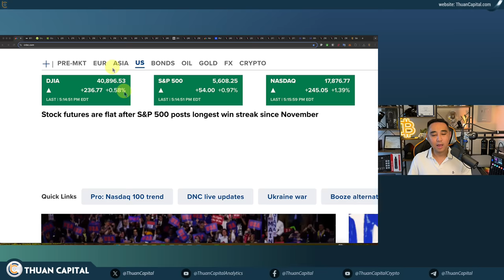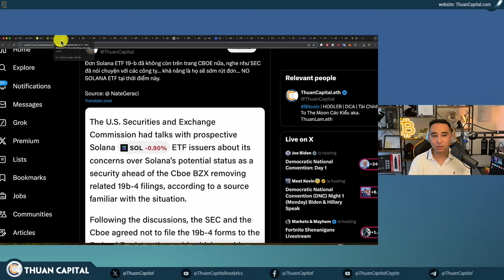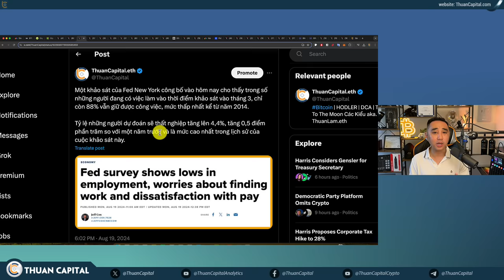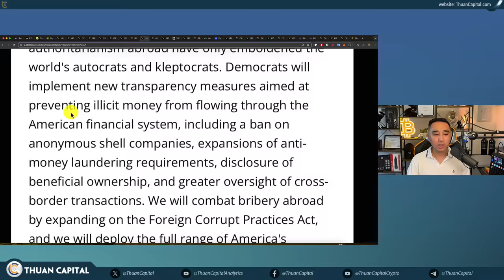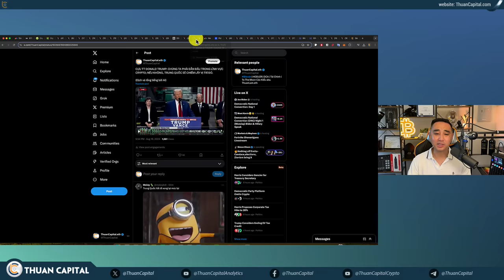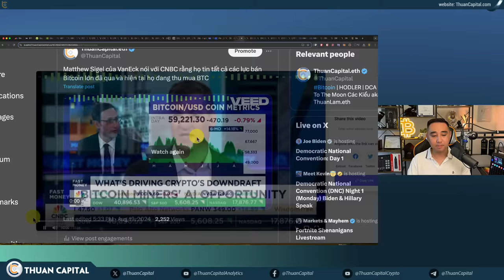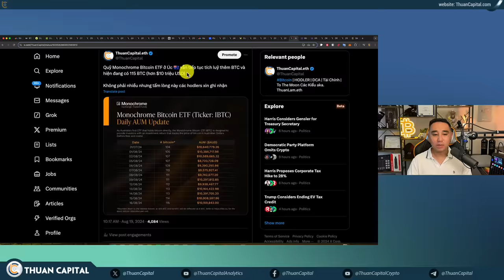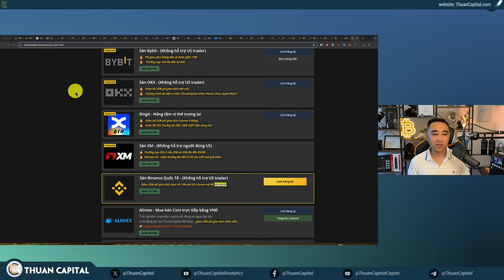1977 - FED Ra Dấu Giảm Lãi Suất | Kamala Rug Pull Thị Trường Crypto | Các Công Ty Tiếp Tục Tích Lũy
⏱️ TIMESTAMPS
00:00 - Rất nhiều tin tức đầu tuần, Thị trường Chứng khoán tốt, Bitcoin lên $60
02:24 - Đơn Solana ETF 19-b đã không còn trên trang CBOE
06:45 - Khảo sát của Reuters cho thấy 55 trong số 101 nhà kinh tế kỳ vọng FED sẽ cắt giảm lãi suất tổng cộng 0.75%
08:08 - Khảo sát vào tháng 3, chỉ còn 88% vẫn giữ được công việc
10:26 - GM sa thải hơn 1000 nhân viên phần mềm và dịch vụ để tinh giản hoạt động
11:25 - Chủ tịch khu vực của Fed San Francisco, Mary Daly, cho biết đã đến lúc giảm lãi suất 0.25%
12:17 - Thị trường việc làm yếu hơn có thể mở ra cơ hội giảm lãi suất vào tháng 9
13:14 - Bài phát biểu của Chủ tịch Fed Jerome Powell tại hội nghị Jackson Hole
14:40 - Cương lĩnh chính thức năm 2024 của Đảng Dân chủ đã được công bố hôm nay
16:47 - Kamala Harris đang cân nhắc Gary Gensler cho vị trí Bộ trưởng Tài chính 🇺🇸 nếu đắc cử
19:05 - Trump: chúng ta phải dẫn đầu trong lĩnh vực crypto
21:39 - Harris đề xuất tăng thuế doanh nghiệp lên 28%, bãi bỏ luật của Trump
22:26 - Trên Polymarket: Trum 49% - 50% Hariss
22:50 - Nhìn lại 4 năm qua: Có rất nhiều người phê bình Chủ tịch Jerome Powell
24:38 - Matthew Sigel của VanEck nói với CNBC rằng họ tin tất cả các lực bán Bitcoin lớn kết thúc
26:36 - Metaplanet 🇯🇵🇯🇵 mua thêm ¥500 triệu (3.4 triệu USD) BTC
27:46 - Ngân hàng Ý Italian Banca hiện đã cung cấp dịch vụ giao dịch Bitcoin cho hơn 1.2 triệu khách hàng thông qua ứng dụng Hype
28:58 - Bitwise mua lại ETC Group có trụ sở tại London để tiến vào châu Âu
29:32 - Viện nghiên cứu crypto Coin Center tái khởi động vụ kiện của mình chống lại Bộ Tài chính Hoa Kỳ và IRS
30:57 - Quỹ Monochrome Bitcoin ETF ở Úc 🇦🇺 vẫn tiếp tục tích luỹ thêm BTC và hiện đang có 115 BTC
31:27 - Dòng tiền âm khi BlackRock chưa công bố hôm nay cho các quỹ Bitcoin ETF
32:16 - Charles Hoskinson khởi động thử thách 1 triệu USD, mời cộng đồng thử hack ví Lace Paper Wallet mới
34:13 - Tether đã mở rộng USDT sang blockchain Aptos, cho phép người dùng giao dịch với chi phí thấp
34:53 - Ưu đãi dành riêng cho cộng đồng ThuanCapital